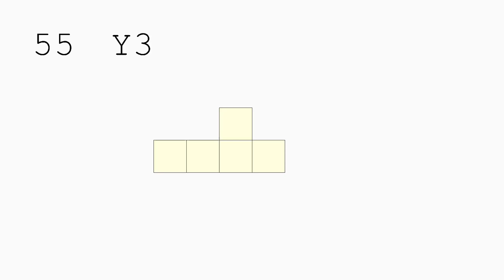[FIXED] There are 63 variations on how to place pentomino.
There are 63 variations on how to place pentomino.